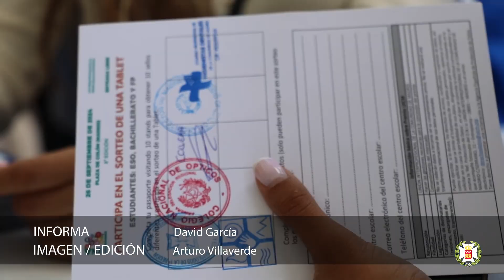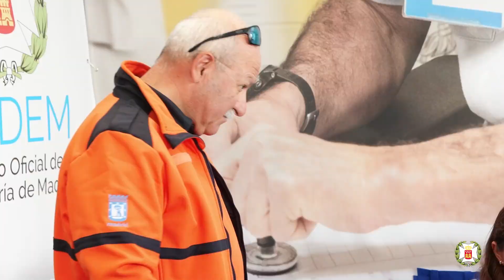Miles de jóvenes se interesan por la Enfermería en el stand del CODEM del Día de las Profesiones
Más de 4.000 asistentes en esta octava edición que contó con protagonismo enfermero gracias a la triple carpa del CODEM en la que se desarrollaron charlas, talleres y se resolvieron todas las dudas relativas a la profesión y al Grado universitario.